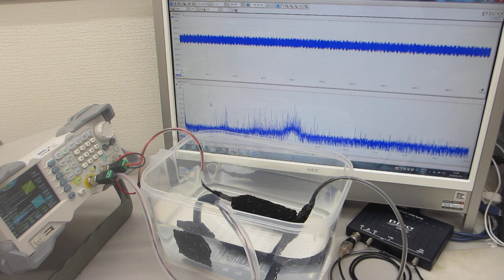超音波発振システム（25MHz 2ch 200MSa/s）－－スイープ発振とパルス発振による、超音波の非線形制御技術開発－－（超音波システム研究所）